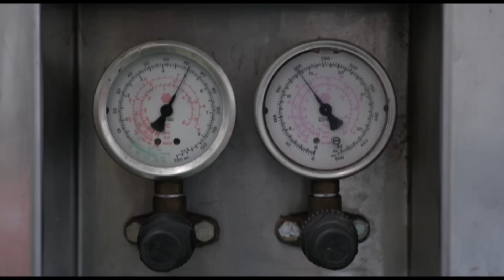AS An inventor creates a machine able to produce water in the desert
The prototype is able to produce 3,000 litres of water per day, even in extreme conditions like the desert. The machine captures dissolved water in the atmosphere, although it is scarce, and condenses it. The results have meant that the Namibian government, a country with serious drought problems, has commissioned production of 1,500 units by the business in El Viso del Alcor in Seville, which holds the patent.